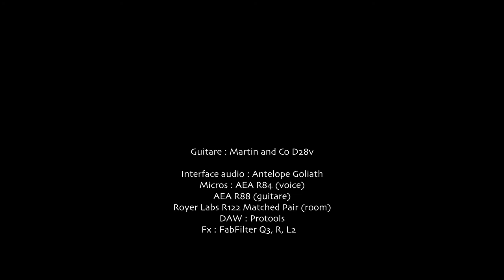Nicolas Lecostey et Louise Lucas - My life is going on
Nico et Louise - My life is going on - Cecilia Krull - La Casa de Papel

Image et son : Studdens Record - Denis Lainé

Guitare : Martin & Co D28v
Interface audio : Antelope Goliath
Micros : AEA R84 (voice)
AEA R88 (guitare)
Royer Labs R122 Matched Pair (room)
Blue Kiwi (room)
DAW : Protools
Fx : FabFilter Q3, R, L2